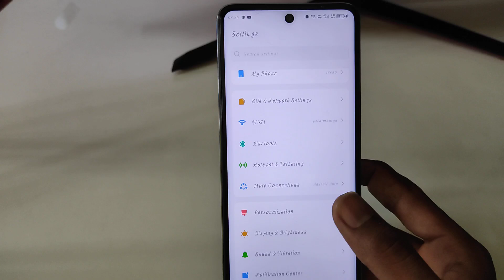Tecno Pova 6 Neo 5g font style change | Tecno Pova 6 Neo 5g me font kaise change kare | font setting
Tecno Pova 6 Neo 5g font style change | Tecno Pova 6 Neo 5g me font kaise change kare | Tecno Pova 6 Neo 5g font setting

topic.

Tecno Pova 6 Neo 5g me font kaise change kare
how to change font style in Tecno Pova 6 Neo 5g
Tecno Pova 6 Neo 5g font change
Tecno Pova 6 Neo 5g font style change
Tecno Pova 6 Neo 5g font setting
Tecno Pova 6 Neo 5g mein font kaise change karete hai
how to set font in Tecno Pova 6 Neo 5g
Tecno Pova 6 Neo font setting
font kaise badle
Tecno Pova 6 Neo 5g app lock
Tecno Pova 6 Neo 5g